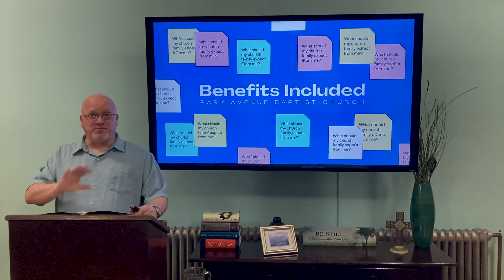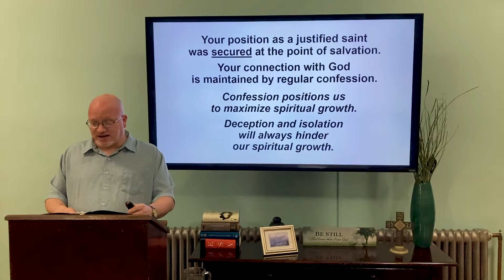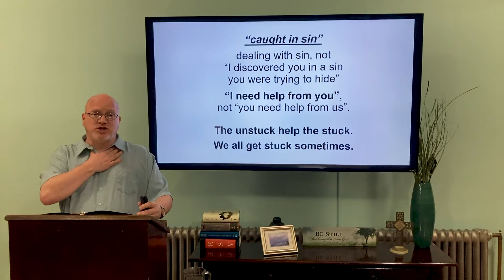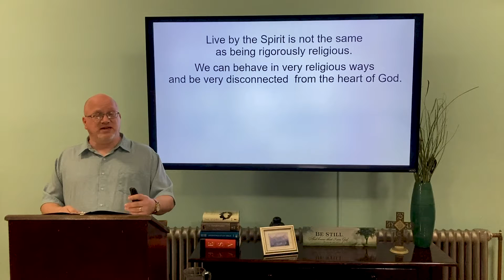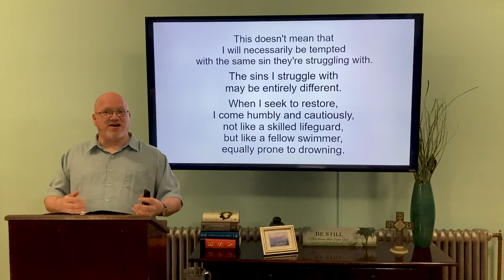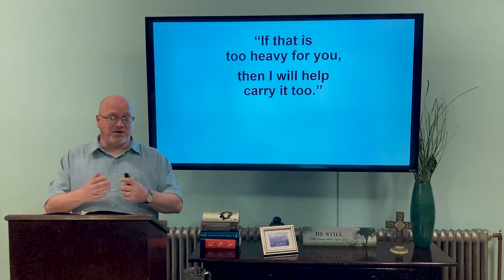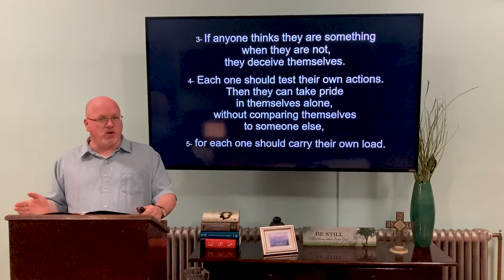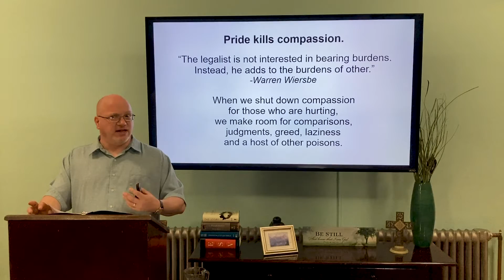Benefits Included: Sermon 5 (11/14) - Park Avenue Baptist Church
The fifth part of the 6-week series: Benefits Included.

Sermon Notes and Connect Card are available in the comments.

Welcome 0:00​​​​​​​​​​​
Sermon 0:30